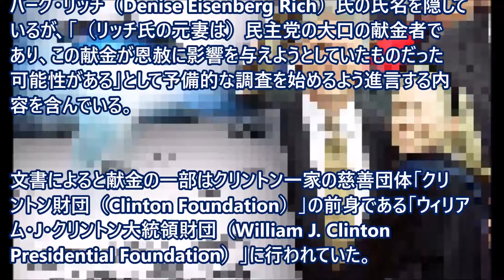FBI、クリントン元大統領の恩赦に関する調査文書を突然公開